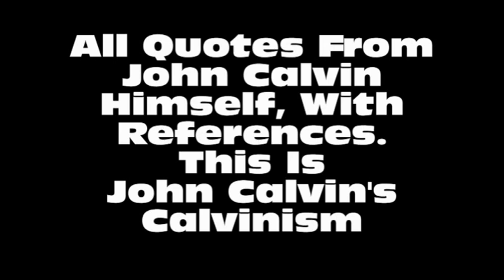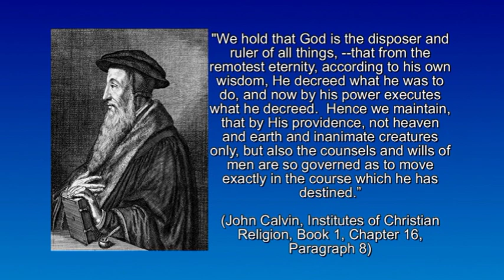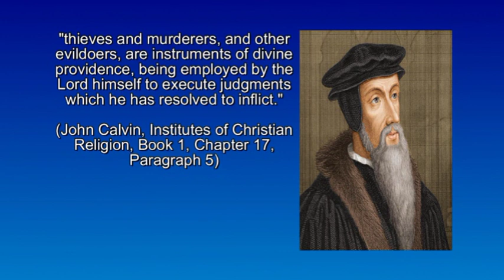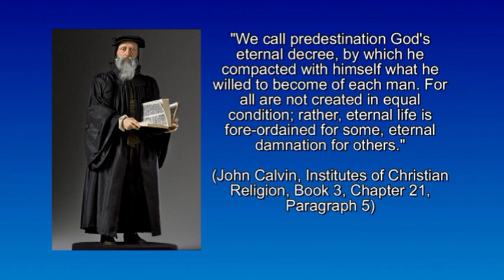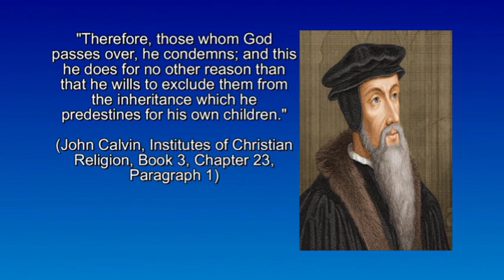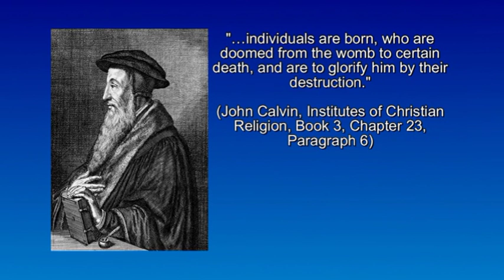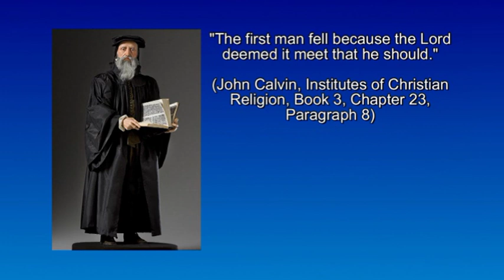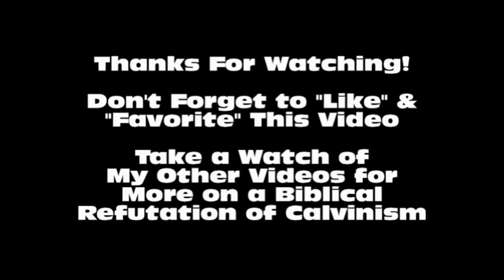Calvinism According to John Calvin ("From The Horse's Mouth" Series)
In this video, Kerrigan shows what Calvinism is according to John Calvin.  You can see it for yourself.  Kerrigan gives LOTS of quotes from Calvin's writings.  This video is the first video in a new series called, "From The Horse's Mouth".  Kerrigan plans to do the next one in this series on Martin Luther.